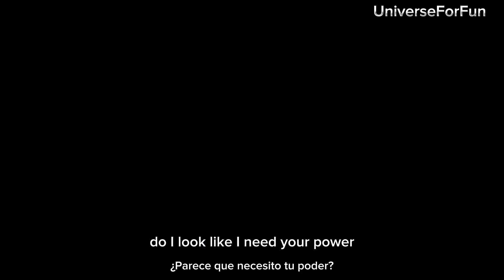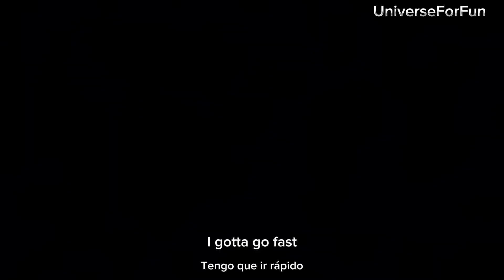SONIC 3 - Trailer Español